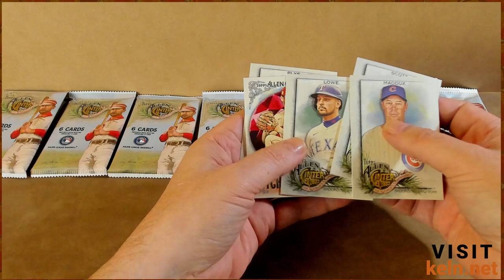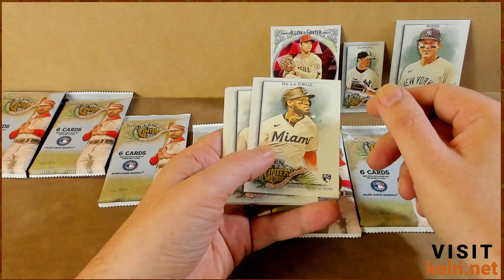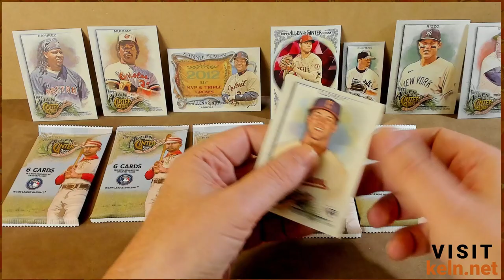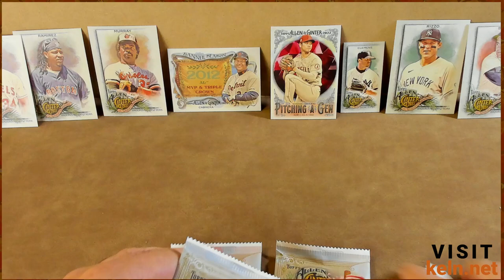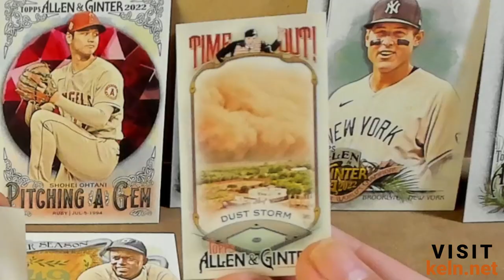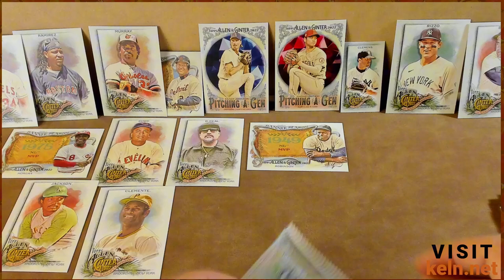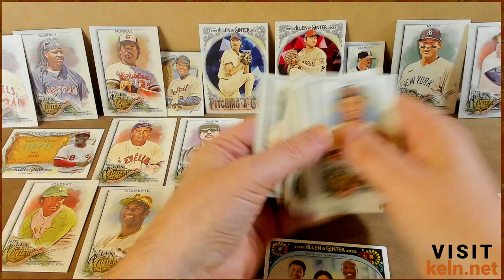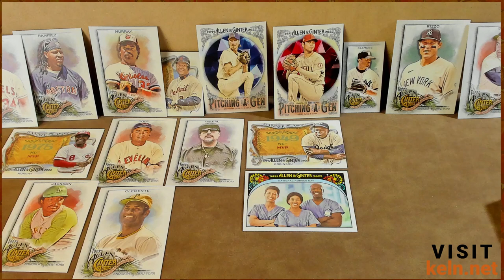2022 Allen & Ginter Baseball Card Rip - Cool Pulls and Some Strange Surprises!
eBay Store

In this video, I open packs from the 2022 Allen & Ginter baseball card set, and while I got a few cool cards, I also found some rather strange, unexpected surprises. This set is known for its mix of sports stars, oddities, and unusual inserts, so you never know what you're going to get. Join me for this fun and quirky rip!